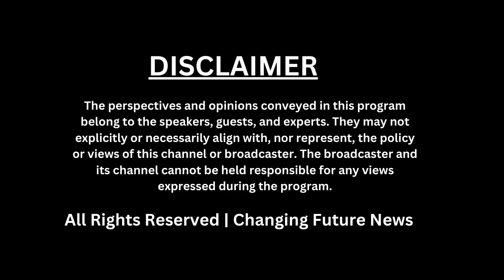Yogendra Yadav_ने केवल 2 मिनट में_Modi_की पोल खोल दी_वो कहेंगे Modi_हम कहेंगे मुद्दा